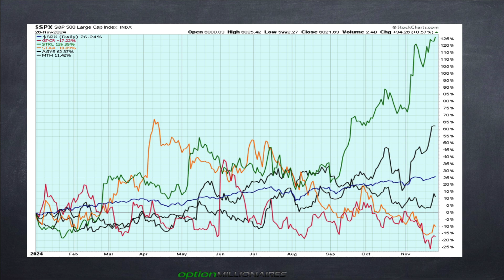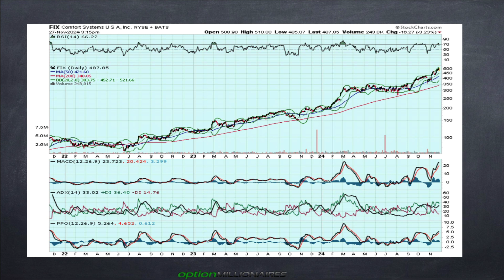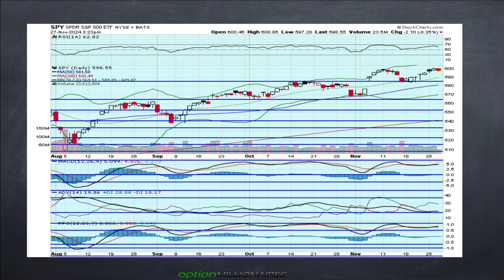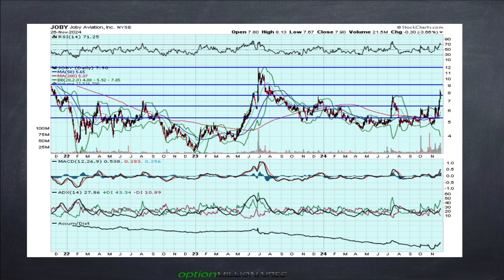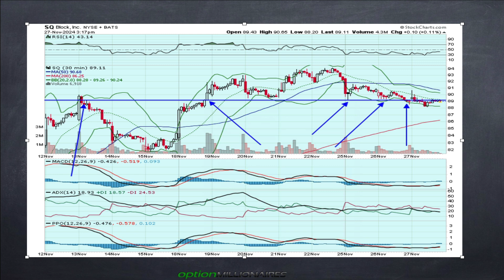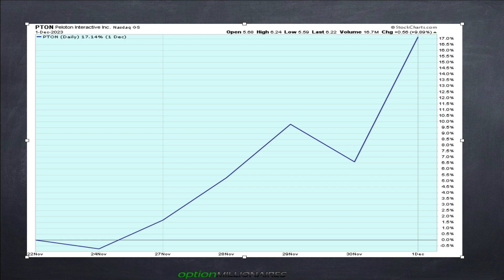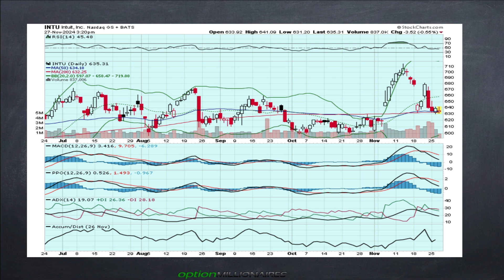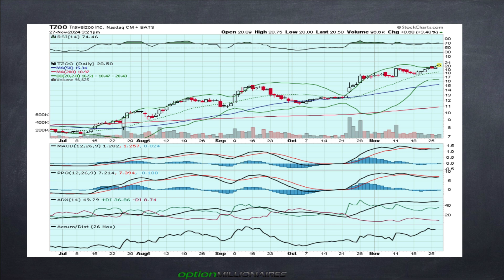JB Afternoon Update - 11/27/2024 ThanksGiving Eve Edition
JB rants about the top 5 stock webinar, $TDOC, $PTON, $TZOO and more…